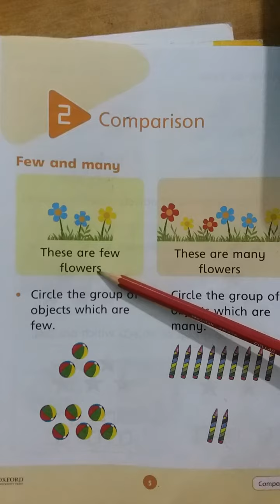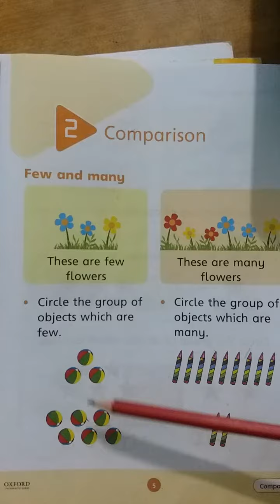Class: juniors Subject: Mathematics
Unit # 2
● Comparison